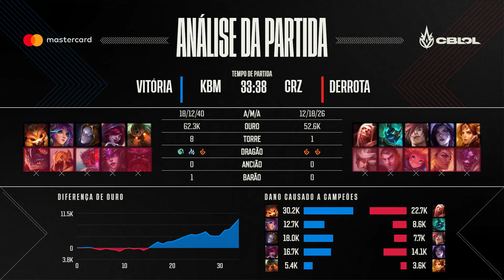CBLOL 2021: 1ª Etapa - Fase de Pontos | Análise da Partida (KBM) x (CRZ) (1º Turno)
CBLOL 2021: Assista à Análise da Partida do primeiro turno entre KaBuM! Esports (KBM) x Cruzeiro eSports (CRZ) na Fase de Pontos.